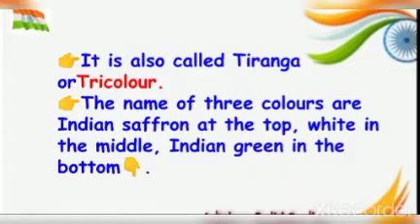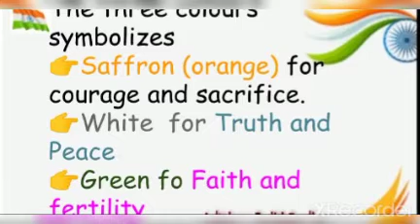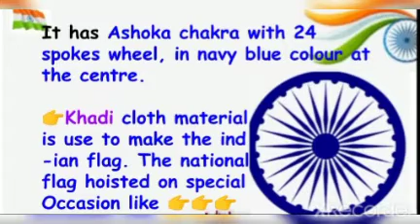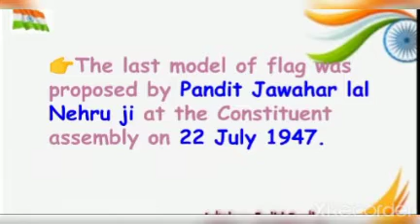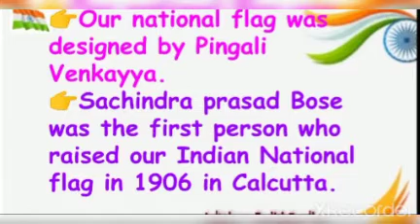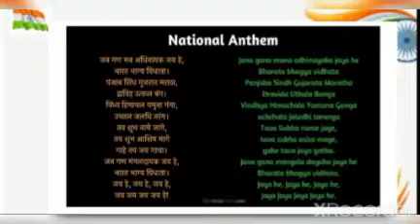List of National Symbols of India || By Kritika Ma'am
This is most important video on National Symbols of Indian.

Official Telegram_Channel.
Please join this for further information.

Before you do anything - Ask Yourself?
You were born unique for a reason. So, know your potential and change your belief